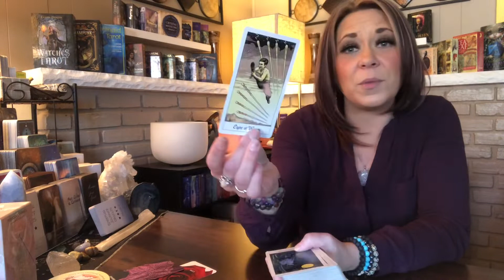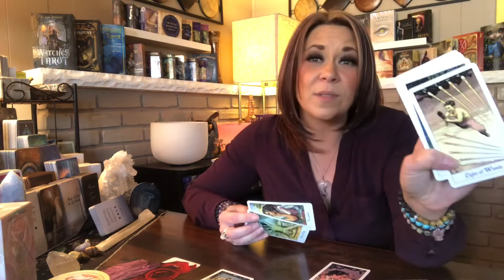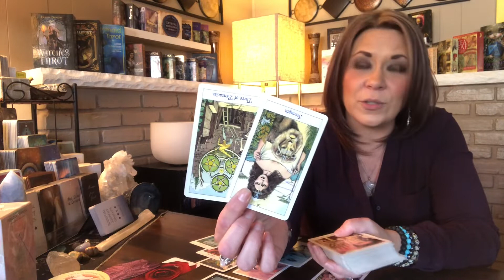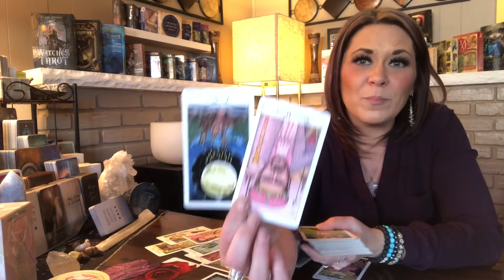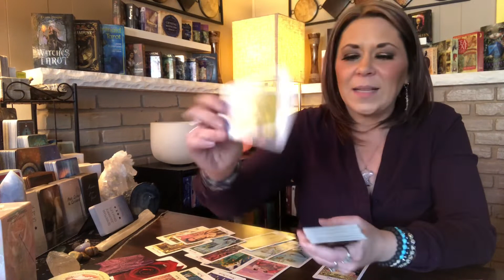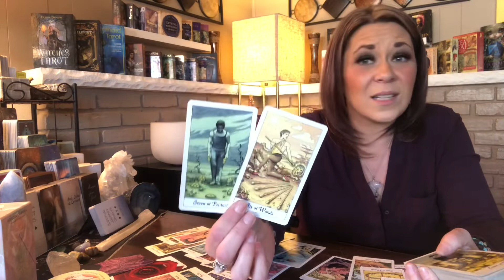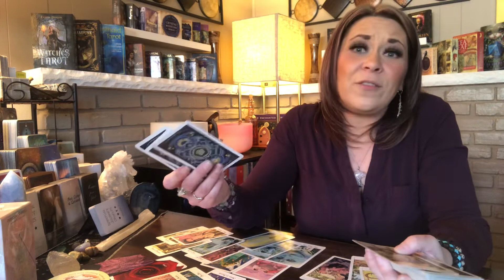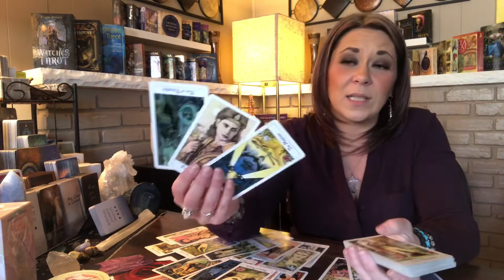Aquarius ♒️ | Releasing Unhealthy Patterns | Challenges to Overcome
~ Natal Chart
~ Numerology Report

30 Minute Tarot and Oracle Reading $55

60 Minute Tarot and Oracle Reading $88

~ Sparks Creativity
~Gain More Personal Power
~ Improves Communication
~ Heightened Intuition
~ Enlightenment